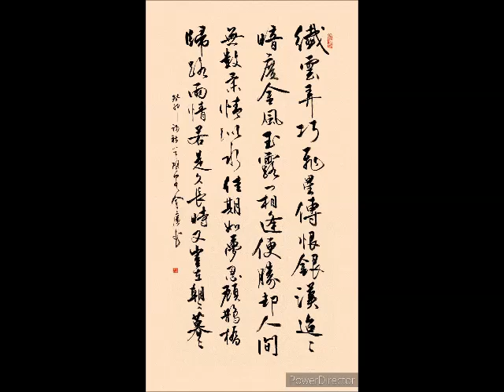鵲橋仙 纖雲弄巧 秦觀 詞 劉釗 曲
玩唱同學作的曲，同樂。